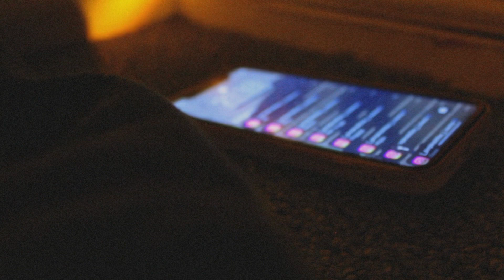Reflections (a short cinematic film about social media)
Hey all!

This is actually my first short film that I filmed last year but I just got round to editing it a few days ago!